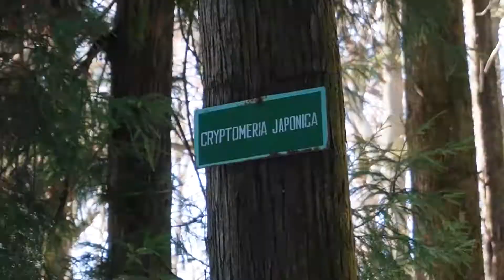Forest | Mountain | Manali | zve10 Cinematic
So few days ago I went to manali for 4-5 days. It was a refreshing new start for the year 2022, had quite fun and tried to film some cinematic shots on my sony zve10. Hope you will find it intresting🤗
location
nehru park peasant of himachal pradesh
jogni fall
manali market
forest near mt training institute